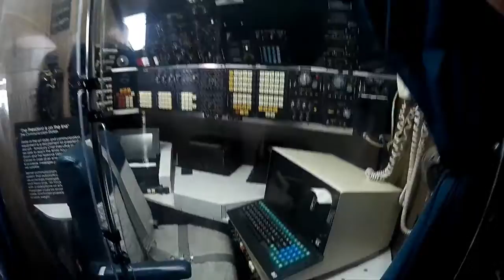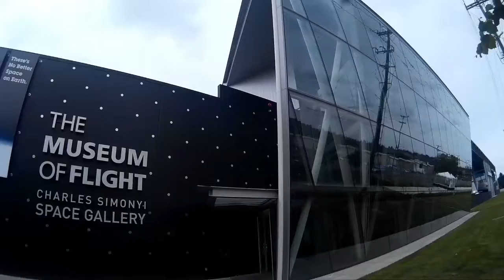2017 Vlog #120 - Day in the Life - "Museum of Flight" - Boeing field (Seattle, WA)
2017 Vlog #120 - Day in the Life
What: "Museum of Flight"
At: Boeing field (Seattle, WA)